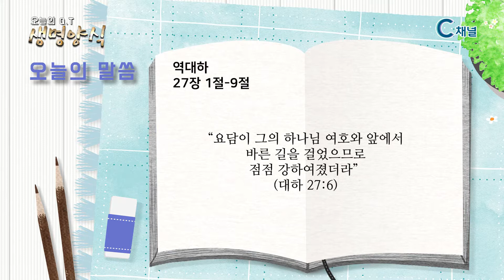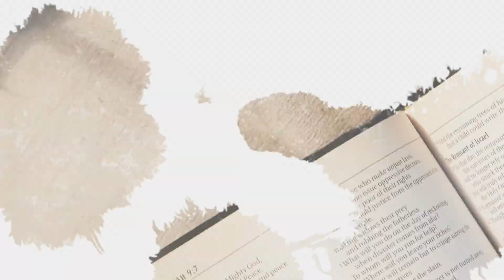오늘의Q.T생명양식_백석대학교 공규석 교목본부장 출연_21.06.07[씨채널방송]